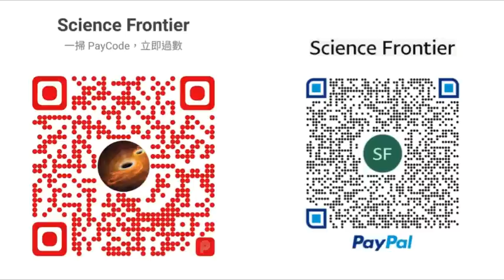[陳博 X 軍武器研Larry] 2023-06-27 傳聞俄軍已部署武器準備炸毀烏克蘭扎波羅熱核電廠，倘若屬實，這會是怎麼樣的災難？